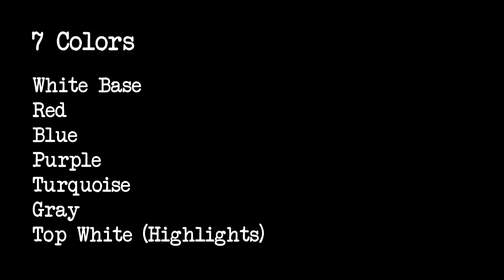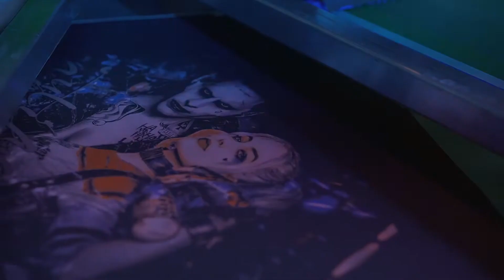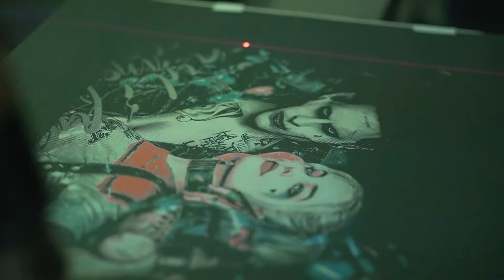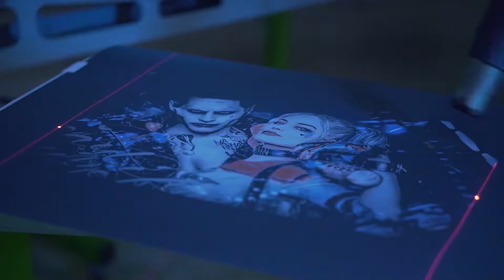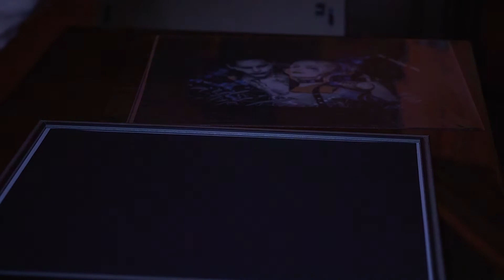Joker and Harley Quinn - A Mad Love Story (Serigrafia)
Hello Everyone in this video I'm Screen Printing Joker and Harley Quinn

Here is a simulated process screen print of Joker and Harley Quinn

7 colors all 230 mesh screens with 1 emulsion coat
55 LPI Film outputs printed with AccuRip
Graphic Separations done with Separation Studio
Printed on Strathmore 400 Series Black Mixed Media Paper with Plastisol Inks

Overall process from graphics to setup/print time about 8hrs - 10hrs

If you would like to see a bit more of the process to create this screen print. Check out the extended version of this video